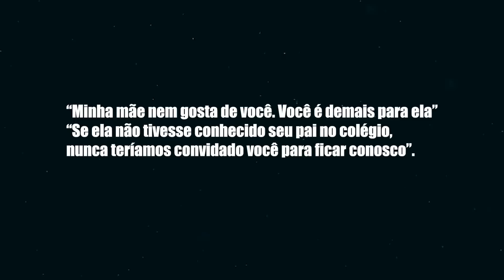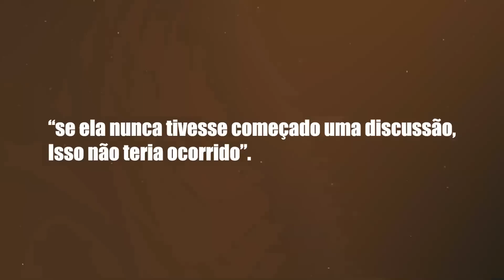O PAI É POLICIAL e o FILHO ASS4SS1NO!